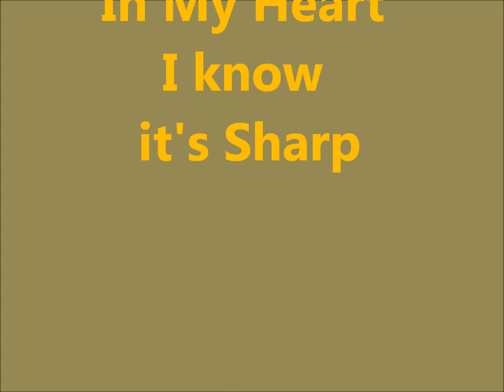In My Heart I know it's Sharp